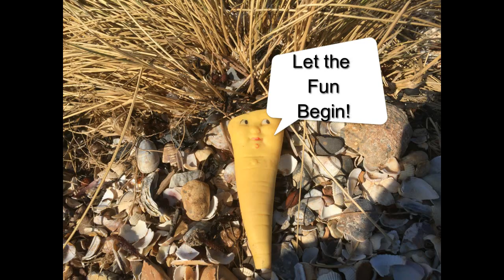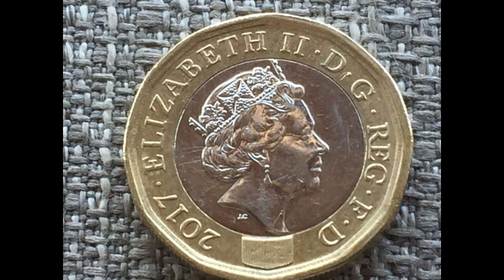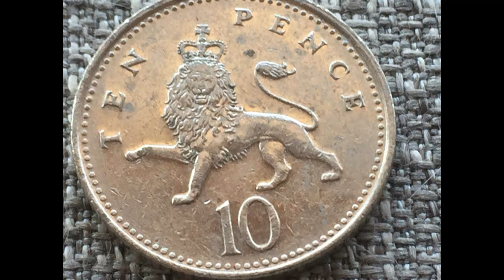Back Metal detecting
Hi all
Back out with the 4ZX again and strangely its still good weather - what is going on!!
Have another good haul of coins and plenty of tea -  so its good to be back!